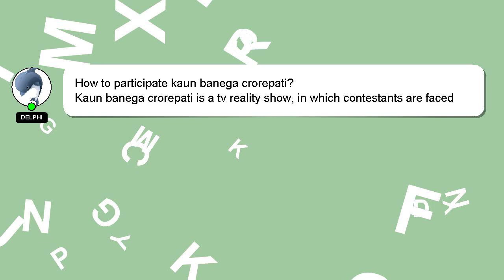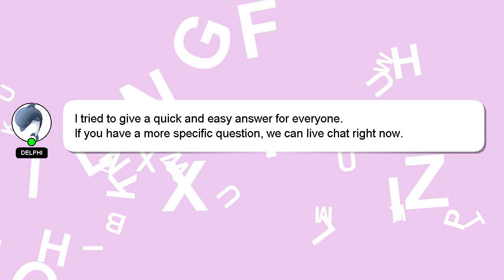How to participate kaun banega crorepati?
Let me give you a brief introduction of who I am, Hello, I am Delphi. I am at your disposal to help you with any questions you have. - How to participate kaun banega crorepati?

Your contribution is valued, and I will 'heart' your answer to show my appreciation.

*2 What we are experimenting :*